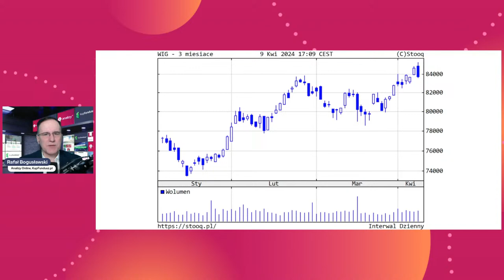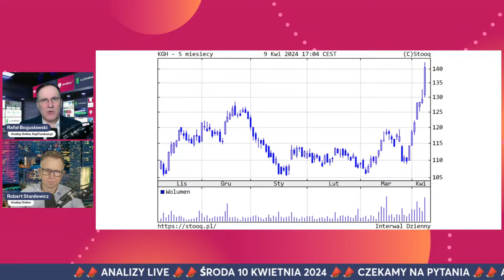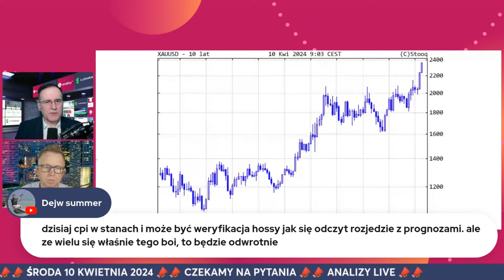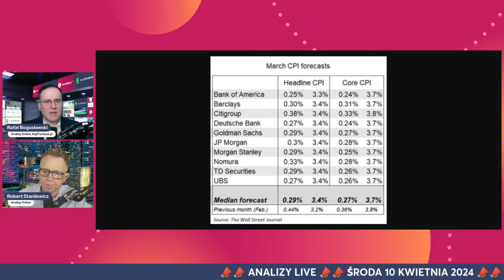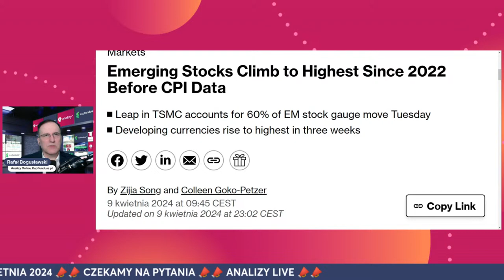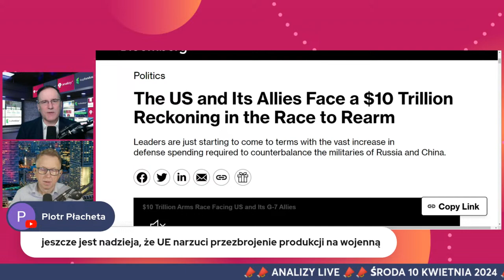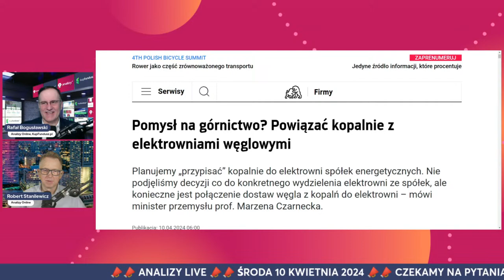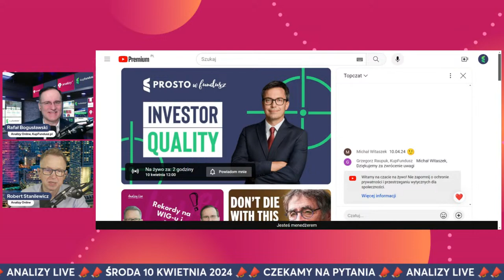Rekordy na WIG-u i odwrót!! 10.04.2024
To jest hossa. I nie od dzisiaj.

GPW ma moc, jakiej nie widzieliśmy tu latami.

Żeby nikt nie miał pretensji, warto napisać, że inwestowanie wiąże się z ryzykiem, zwłaszcza gdy mamy do czynienia z akcjami. A jeśli jeszcze jakieś kontrakty, lewary itp., to „zwłaszcza” razy dwa.

W środę zaczynamy na naszym podwórku, ale kontekst globalny musi być. Tym bardziej, że w środę o 14.30 najnowsze dane o inflacji konsumenckiej w USA.  Jak mogą potrząsnąć rynkami? Do tego rynki wschodzące, złoto, wydatki na zbrojenia w G7 i inne tematy.

📣Rekordy na WIG-u, popyt na polskie akcje się utrzymuje.
📣Inflacja w USA potrząśnie rynkami, jeśli środowe odczyty wpłyną na oczekiwania obniżek stóp.
📣Złoto a dane o amerykańskiej inflacji. Czy będzie rosło dalej?
📣Indeks akcji rynków wschodzących najwyżej od 2 lat. Jakie prognozy?
📣Marazm w strefie euro pogłębia się. Firmy nie chcą brać kredytów.

Analizy LIVE w środę 10 kwietnia 2024 o 8:45.

💥Inwestowanie 💥Rynki Finansowe 💥Gospodarka 💥Świat 💥Opinie 💥Poglądy💥Zero rekomendacji!

Rafał Bogusławski i Robert Stanilewicz

Zapraszamy!!

1:13 To ciągle hossa
9:41 / 23:25 Co amerykańska inflacja wykręci na parkietach?
12:40 Co inflacja może zrobić złotu?
27:10 Rynki wschodzące znów w łaskach inwestorów
31:55 Europa u progu stagnacji